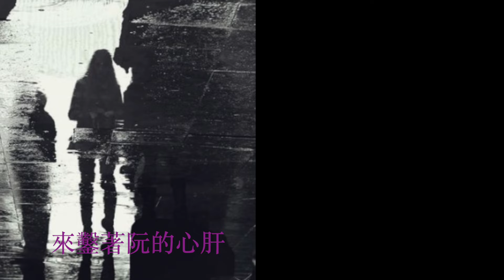酒矸仔伴：蔡秋鳳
02. 酒矸仔伴：蔡秋鳳  拚輸贏 1988  台语专辑5

那啉酒
那來唸歌
啉甲面燒心畏寒
那卡西的音樂一直彈
來鑿著阮的心肝

酒矸仔伴
酒矸仔伴
痛苦的心肝
像船靠無岸

酒若啉完閣捾
橫直無人看
橫直無人安慰我

作詞：黃三銘
作曲：蔡振南